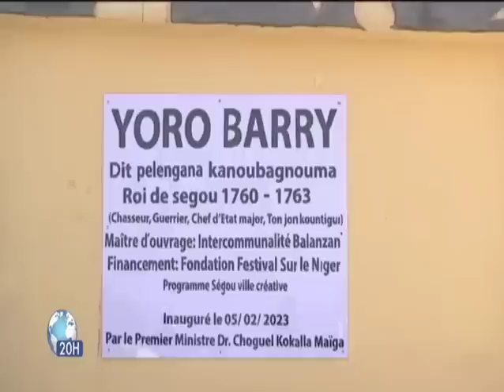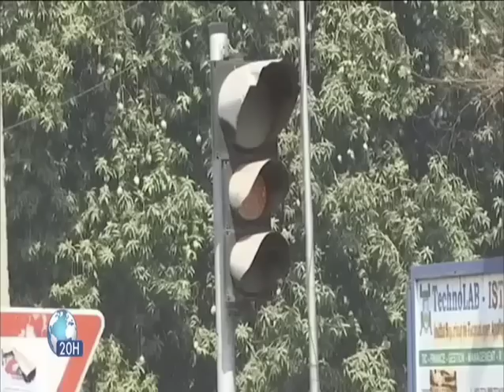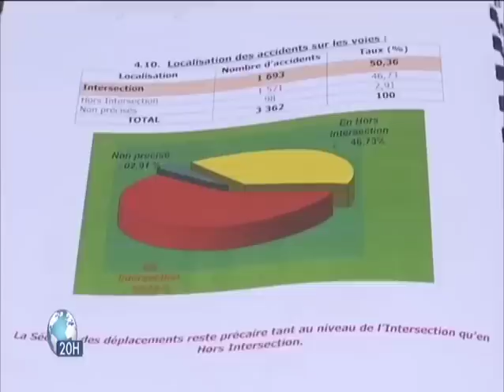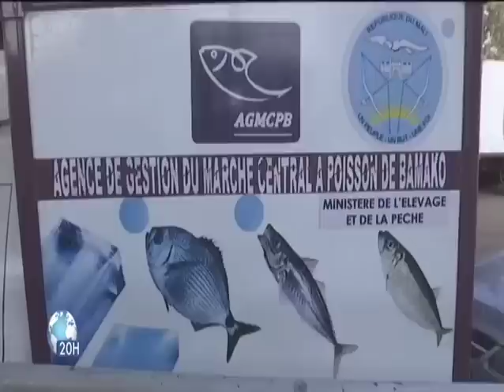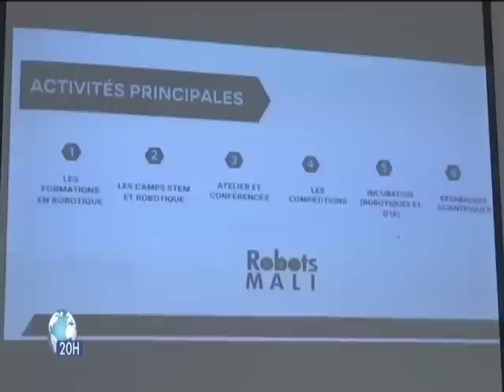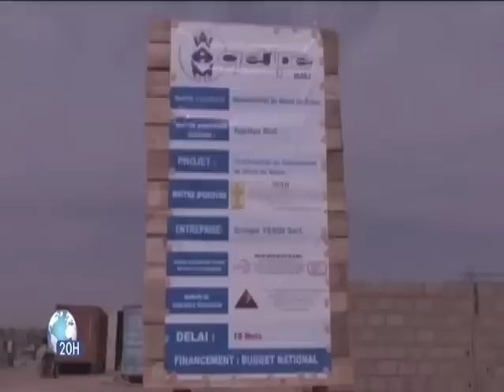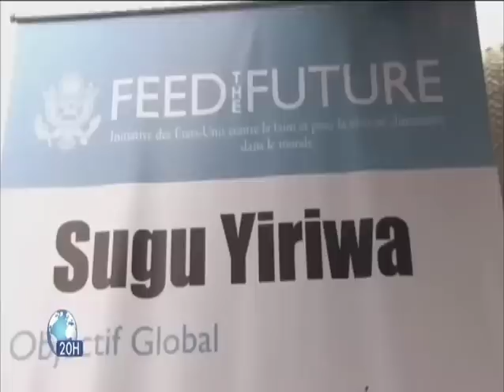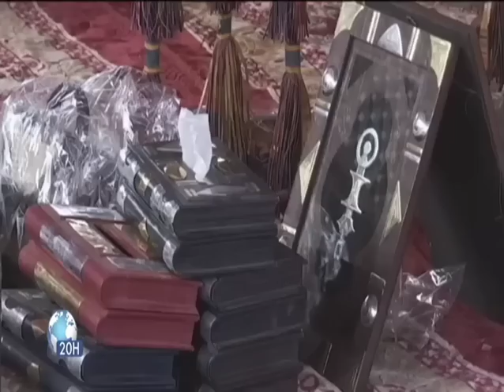Le 20h de ORTM1 du 05 Février 2022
Présentation : Nianian Aliou TRAORE